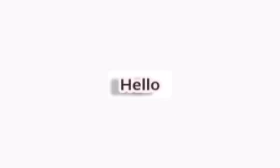The coolest comment gets pinned